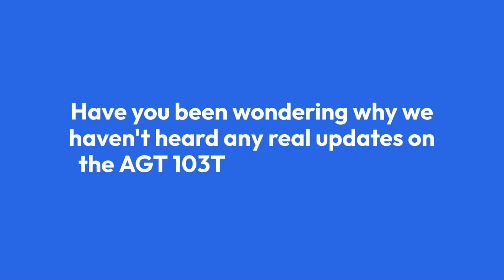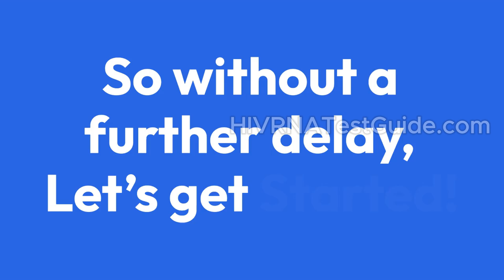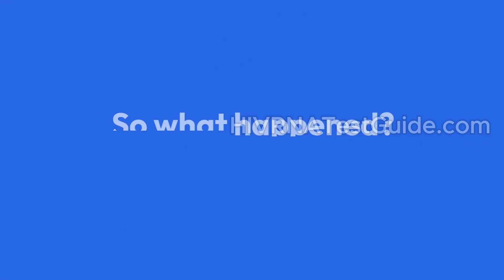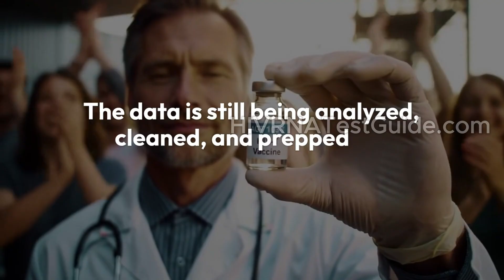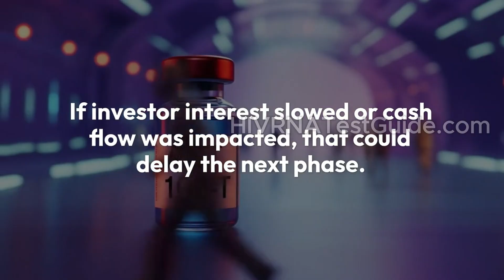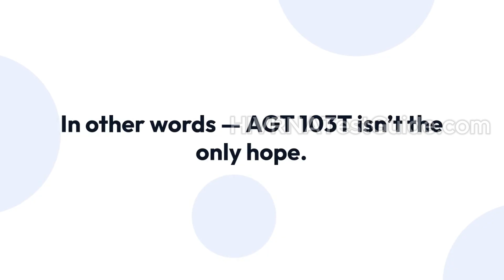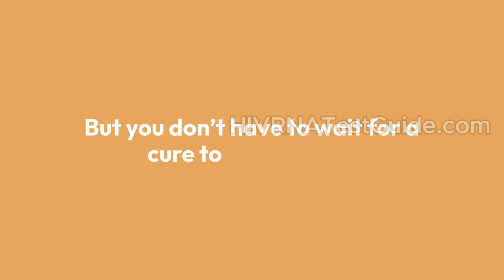Why There is No Update on AGT103-T HIV Vaccine?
Why There is No Update on AGT 103-T HIV Vaccine?

What’s Happening Behind the Silence?

Have you been waiting for news on the AGT 103-T HIV vaccine and wondering why there hasn’t been an update in months? You’re not alone. This video dives deep into the silence surrounding American Gene Technologies’ once-promising HIV gene therapy.

In this we will uncover:

✅ What AGT 103-T is and how it was supposed to work?
✅ The timeline of public updates and clinical trials
✅ Possible reasons behind the lack of news
✅ What it could mean for HIV cure research?
✅ What YOU can do right now if you’re concerned about your HIV status?

👉 IMPORTANT MESSAGE:

💔 Imagine living with HIV and not even knowing it...
Too many lives are lost not because there’s no help — but because people waited too long.
Don't wait for symptoms. Don’t wait for regret.

💡 If you’ve had even one moment of doubt... one risky encounter...
This is your sign.

🛑 You can ignore this and move on...
Or you can choose LIFE, CLARITY, and PEACE OF MIND — starting right now.

👉 Take the FIRST step... even if it’s scary.
👉 Take it for your family, for your future, for YOU.

👉 Watch till the end to learn why early detection still remains the best weapon we have — and how you can access confidential HIV RNA testing today.

⏱️ Timestamps:
00:00 – Intro: Why This Silence Matters
00:38 – What is AGT 103-T?
01:30 – Timeline of Public Updates
02:30 – Why No New Info? Possible Reasons
04:00 – What This Means for HIV Cure Research
05:20 – What You Can Do Right Now
06:30 – Final Thoughts
07: 00 - What To Do Now?
💻 Ready to take control of your health?

✔️ Fast Results
✔️ Affordable
✔️ 100% Confidential
✔️ Available across the U.S.A
✔️ CONFIDENTIAL HIV testing across the United States.